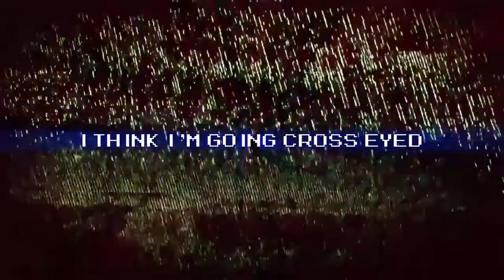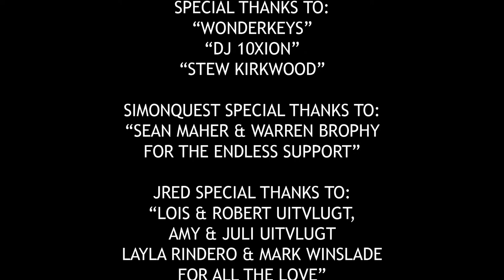A.P.M. - Lunch Box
Google Play: Available NOW!